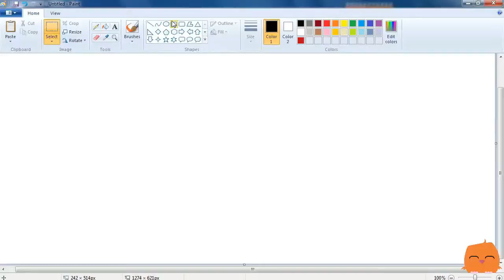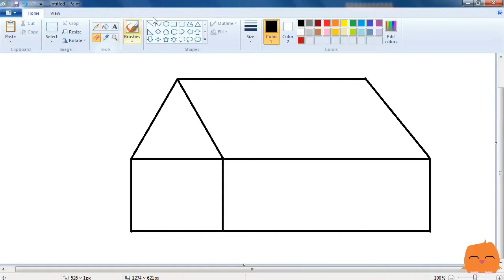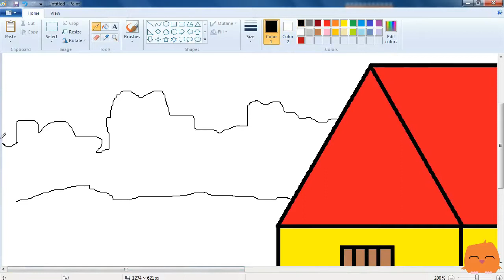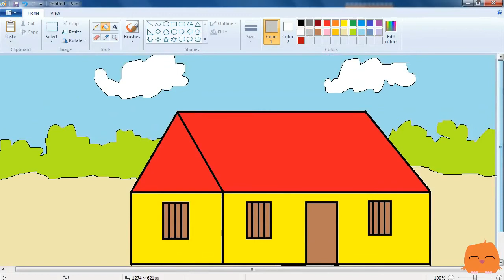How to Draw a Sweet House in MS Paint